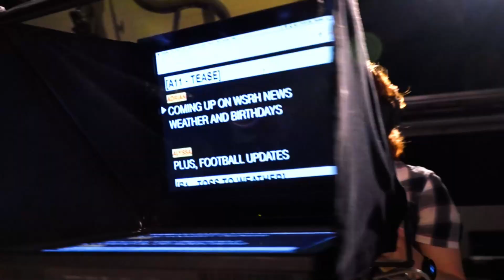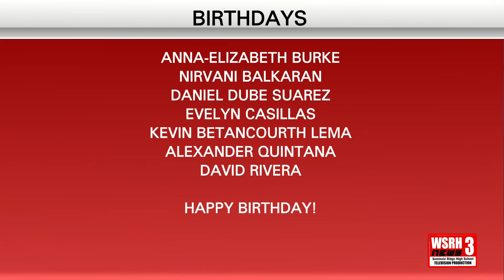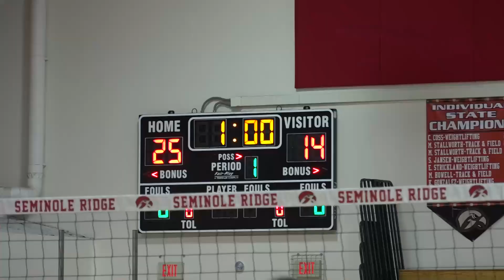WSRH Daily News 3/8/23